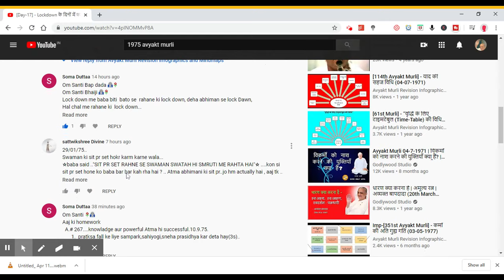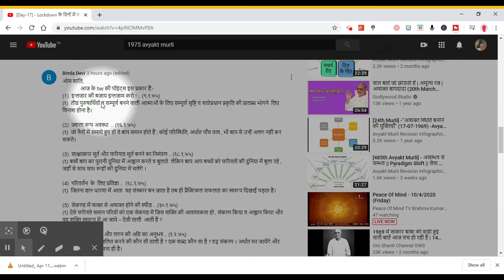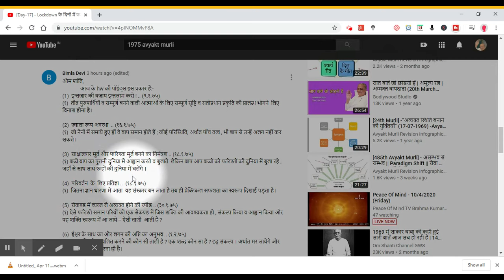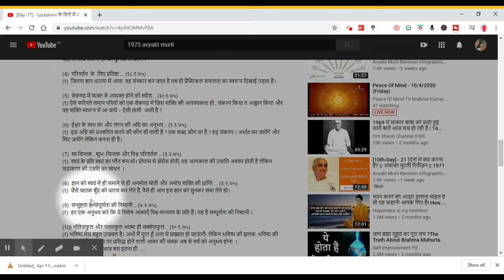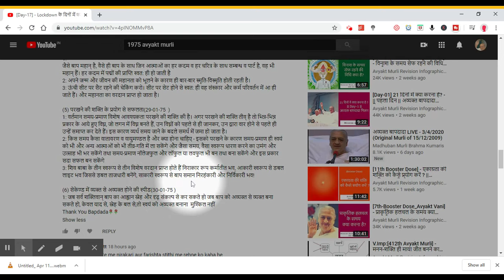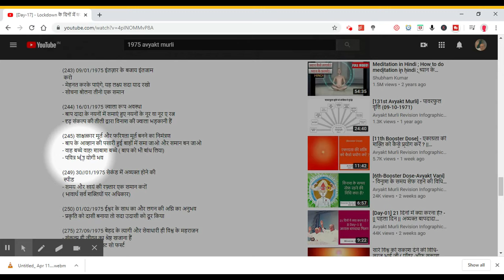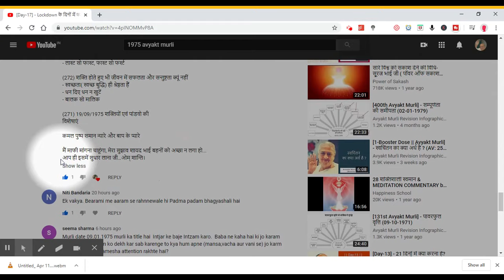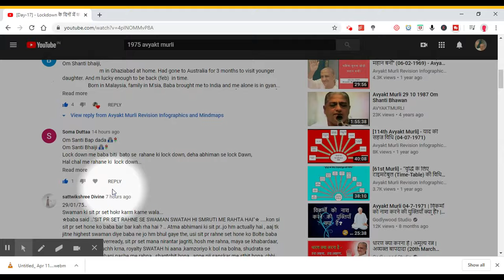Homework Discussion on Main Points || Avyakt Murlis 1975